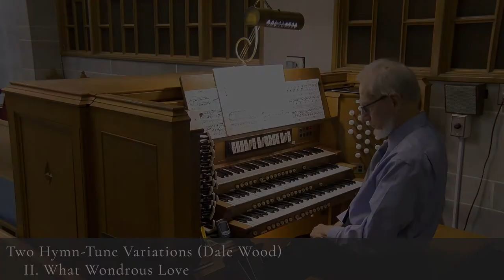Mark Edwards Organ Recital